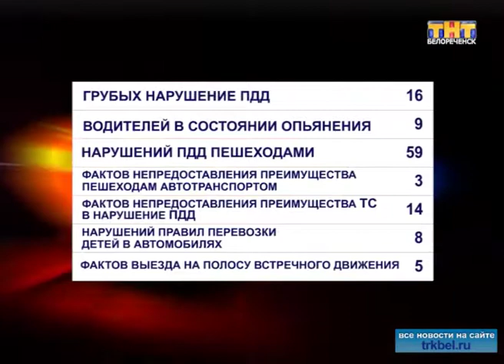По сведениям пресс-службы ГИБДД